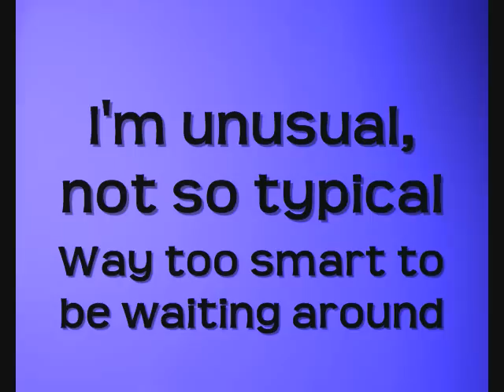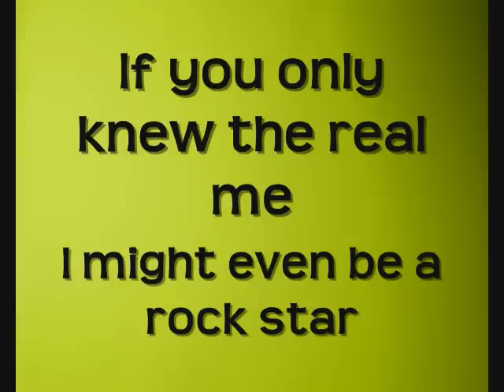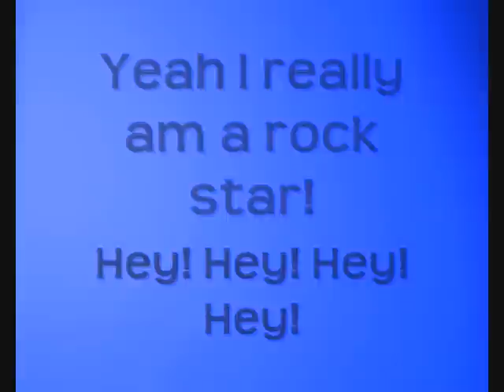Miley Cyrus- Rock Star (With Lyrics)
®Taylor Production®